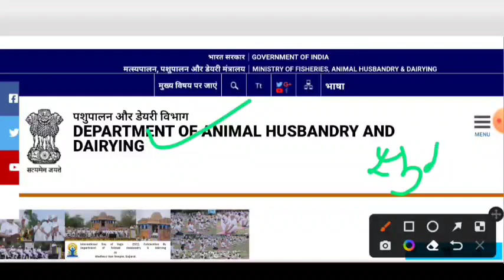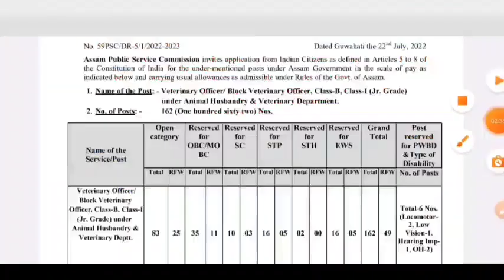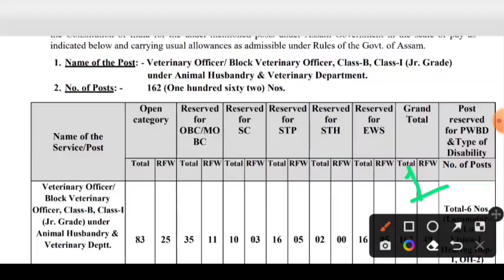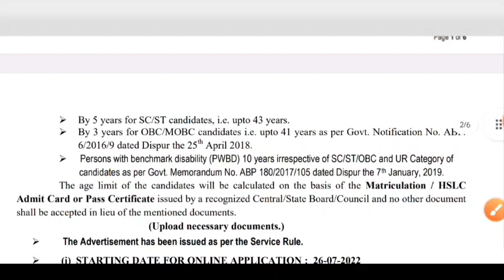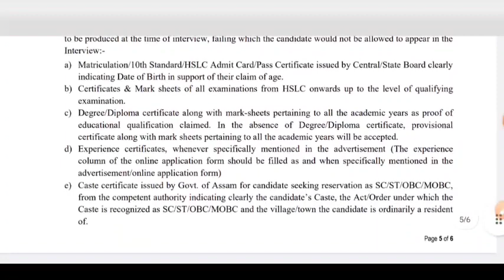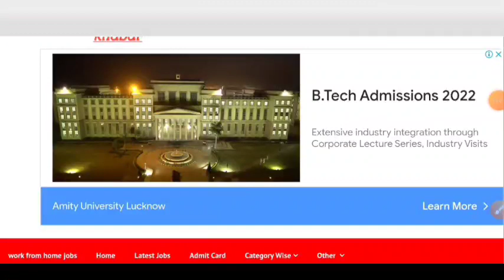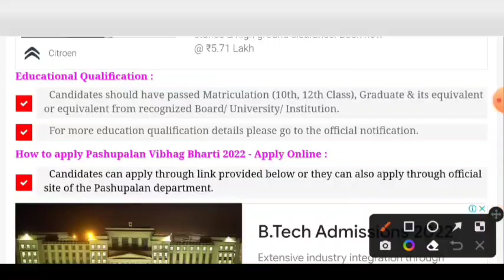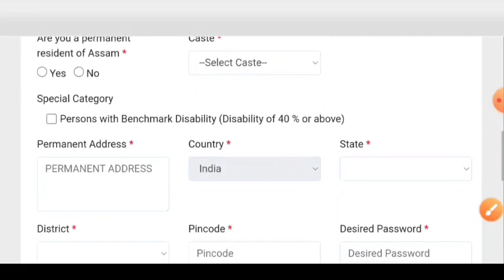पशुपालन विभाग में भर्ती 2022 / 8th Paas Job / Pashupalan Vibhag Bharti 2022 / Govt jobs 2022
पशुपालन भवन विभाग कार्यालय , Executive vanacay 2022, Online apply, सहकारी भर्ती 2022, selection, 10th pass job, sarkari naukri, Govt job,
SarkariNaukri2022
#-Veterinary-Dept-Assam-Grade-IV-Posts.pdf

All India Job
10th/12th pass-190000 Post
Sarkari naukri
10th pass jobs
12th pass jobs
Sarkari naukri in March 2022
Salary 65000
Latest jobs
पशुपालन विभाग भर्ती 2022, Pashupalan vibhag 10th pass nokari, Government job 2022, Pashupalan job 2022
@ROJGAR GYAN